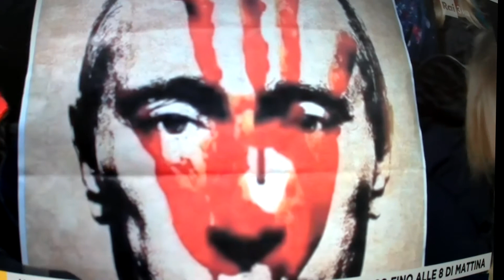STOP WAR GIROTONDO di FABRIZIO DE ANDRE' video SILVIO SICILIANO